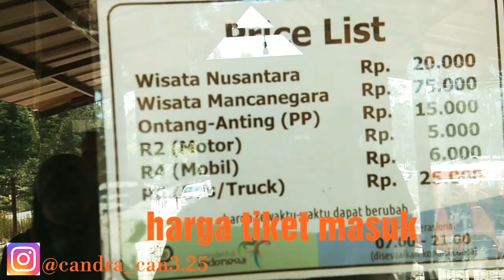INDONESIA,wisata indah indonesia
Kawah Putih Bandungadalah sebuah kawah yang dihasilkan dari letusan Gunung Patuha. Nama Kawah Putih merujuk pada tanah yang notabene berwarna putih. Warna putih tanah tersebut disebabkan oleh beberapa unsur yang bercampur dengan belerang. Yang unik dari kawah ini adalah air yang dimilikinya, dimana air di dalam kawah tidaklah berwarna bening melainkan berwarna putih kehijauan. Salah satu tempat wisata di bandung itu airnya dapat berubah ubah sesuai dengan kadar belerang, suhu, dan cuaca yang terjadi pada saat itu.

Kawah Putih

Kawah Putih Bandung terletak di dataran tinggi kawasan pegunungan yang berada kurang lebih 2.400 dpml. Karena berada di dataran yang tinggi inilah membuat suhu di kawah putih Bandung sangat dingin. Rata rata suhu di kawasan tersebut adalah 8 hingga 22 derajat celcius.

*Tips: Gunakan Jaket yang tebal apabila ingin berkunjung ke tempat ini, karena udara nya sangat dingin.

Pesona Kawah Putih Ciwidey Bandung

Karena keindahan dan keromantisan nya yang sangat mempesona, kawah ini kerap dijadikan background fotografi, film, melukis, dan juga pre wedding. Salah satu contoh film yang menjadikan kawah putih sebagai latar belakang adalah film “Heart” yang diperankan oleh Irwansyah, Acha Septriasa, dan Nirina Zubir.

Kawah Putih yang Romantis

Tidak hanya sebagai ajang keromantisan, namun Kawah putih Bandung juga dijadikan ajang aktivitas menantang lainnya seperti hiking dan berkuda.

Fasilitas di Kawah Putih Bandung

Fasilitas ini disediakan agar setiap pengunjung yang datang merasa nyaman dan dapat menikmati keindahan panorama Kawah. Fasilitas yang ada sangatlah memadai, diantaranya yaitu;

Pusat Informasi

Musholla

Warung makan dan Restaurant

Toilet

Transportasi dari gerbang menuju lokasi

Area Parkir yang cukup luas

Jika anda berencana ingin berlibur ke Kawah Putih Bandung, ada baiknya mengetahui dahulu keperluan akomodasi dan juga transportasi yang digunakan, seperti Penginapan, Tiket masuk, Jenis angkutan umum, Lokasi dan lain lain. Dan dibawah ini sudah ada informasi lengkap mengenai keperluan yang harus di pertimbangkan sebelum berangkat, sehingga anda tahu berapa uang saku yang harus dipersiapkan.

Baca Juga: Trans Studio Bandung

Penginapan Kawah Putih Bandung

Untuk anda yang berencana ingin menghabiskan lebih banyak waktu dan menginap, anda tidak perlu khawatir karena di sekitar lokasi banyak sekali penginapan yang juga menyediakan fasilitas akomodasi yang dapat anda sewa.  Beberapa penginapan yang dapat anda gunakan yaitu:

~ Cimanggu Cottage Ciwidey : Jalan Raya Ciwidey Km.13, Ciwidey

~ Saung Gawir: Jalan Raya Ciwidey Rancabali Km.05

~ Villa Patengan: Jalan Raya Ciwidey, Rancanbali, Patengan

Dan banyak lagi penginapan yang lain. Untuk lebih lengkapnya tentang penginapan dan detail fasilitas yang diberikan silahkan baca disini.

Tiket masuk Kawah Putih Bandung

*Harga Tiket Masuk Kawah Putih Bandung: Rp. 17.000 (Domestik) dan Rp.50.000 (Turis asing)

Harga tersebut belum termasuk biaya parkir. Dan tarif parkir tiap tiap kendaraan berbeda beda. Berikut ini tarif parkir di Kawah Putih:

SubjekHargaParkir Atas (Mobil)Rp. 150.000Parkir Atas (Motor)Rp. 35.000Parkir Bawah (Mobil)Rp. 6.000Parkir Bawah (Motor)Rp. 5.000Parkir Bawah BusRp. 25.000Naik ontang antingRp. 13.000

Keterangan: Ada dua jenis tempat parkir yang disediakan, yaitu tempat parkir bawah dan atas. Tempat parkir bawah lebih murah karena anda memarkirnya di pintu masuk gerbang dan tidak membawanya ke atas (ke lokasi kawah), kemudian anda dapat naik ontang anting untuk bisa sampai ke atas. Sedangkan apabila anda ingin memarkir kendaraan diatas (di lokasi kawah), maka tarif nya pun akan lebih mahal, seperti yang tertera pada tabel diatas.

Note: Semua harga diatas dapat berubah sewaktu waktu.

Jam Buka Kawah Putih Bandung

Banyak sahabat tabloid wisata yang bertanya, “Kawah Putih Bandung buka jam berapa?”. Baik, kawah putih buka mulai pukul 07.00 pagi hingga 17.00 sore.

Baca Juga: Kawah Wurung, Bukit Cantik Menawan Nan Sejuk

Lokasi / Alamat Kawah Putih Bandung

Kawah Putih terletak di Cidiwey, Jawa barat tepatnya di jalan Soreang Ciwidey sekitar 50 km selatan kota Bandung. Lokasi Kawah Putih juga tidak jauh dari Situ Patenggang. Rute yang ditempuh untuk sampai ke lokasi juga lumayan mudah, karena banyak sekali transportasi umum yang siap mengantarkan hingga ke depan pintu gerbang Kawah Putih